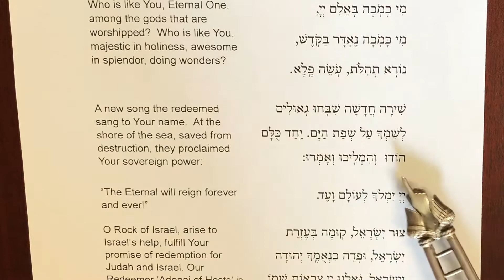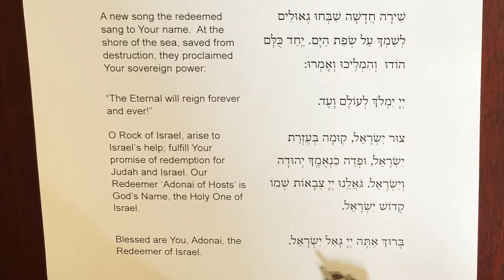Mi Chamocha (Morning) - Learner's Speed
Though we sing this prayer during services, being able to read the prayer will allow you to quickly catch on to new melodies.

This is read at a slower pace for those beginning to learn the prayer.

Voice: Rabbi Rachael Miller